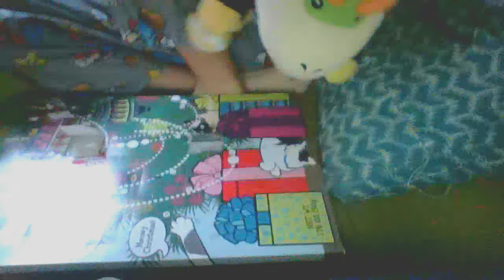The advent calendar